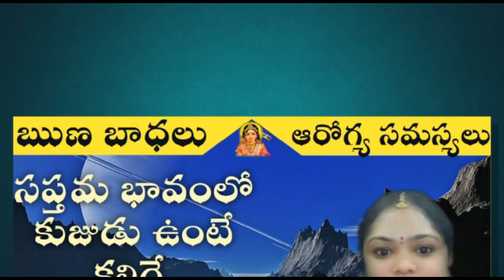Raw Cashewnuts Curry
raw cashew nut curry
healthy reciepe
Hi friends, this is santhi Priya, ASTROLOGER, mother of two kids.
I started this channel with passion. It contains different contents. I vl share my opinions with you.
Astrology ,numerology, gemology, poojas health tips beautytips cookingrecipes fashion, education and organicforming

Santhipriya2020